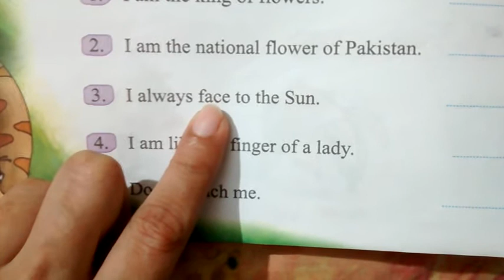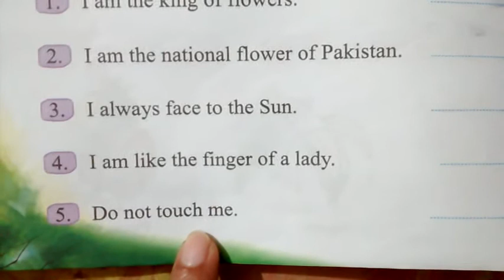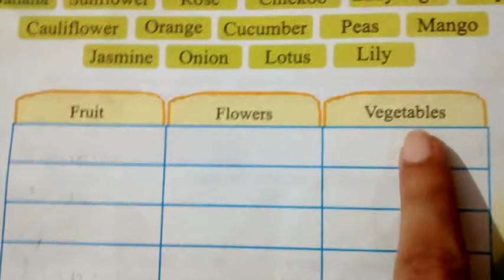Class II, Science, 22 July Wednesday